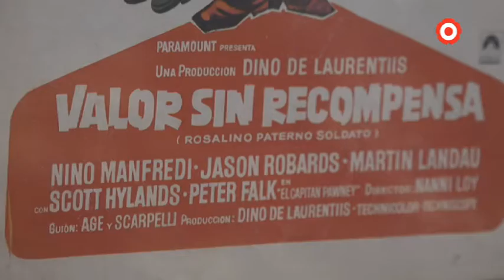De Hollywood a Reus, un recorregut per la trajectòria de Macari Gòmez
El Casal de les Dones acull l'esposició sobre el material del cartellista reusenc.